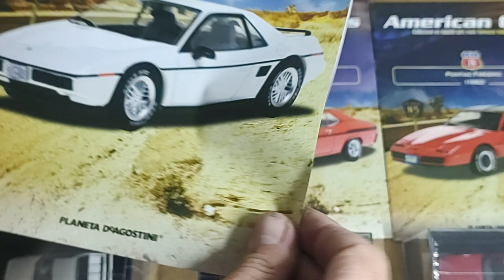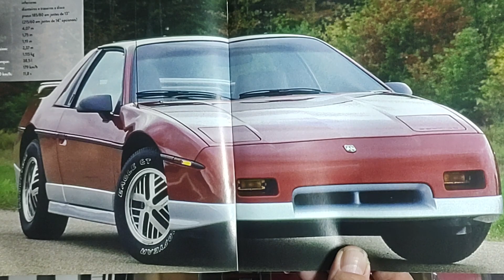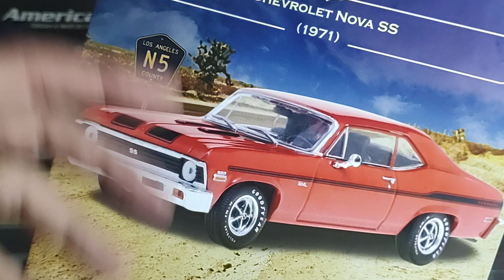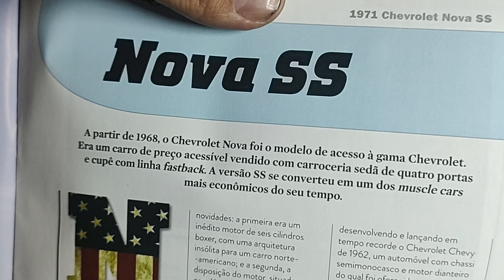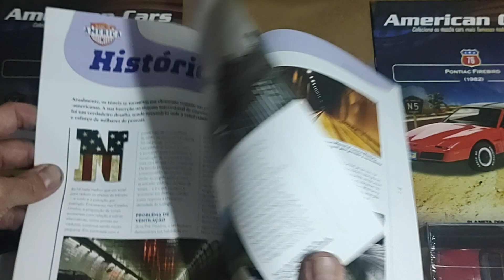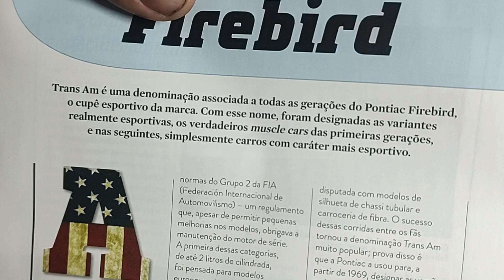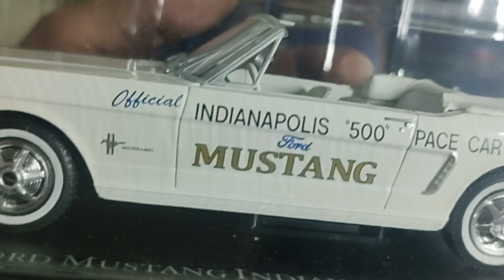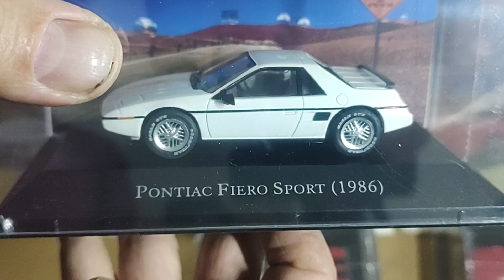COLEÇÃO AMERICAN CARS (Ed. 74, 75 e 76 + ULTIMO BRINDE) 27° Envio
COLEÇÃO AMERICAN CARS
(Ed. 74, 75 e 76 + ULTIMO BRINDE)
27° Envio

COLEÇÃO AMERICAN CARS
Ed. 74: Pontiac Fiero (1986)
Ed. 75: Chevrolet Nova SS (1971)
Ed. 73: Pontiac Firebird  (1982)